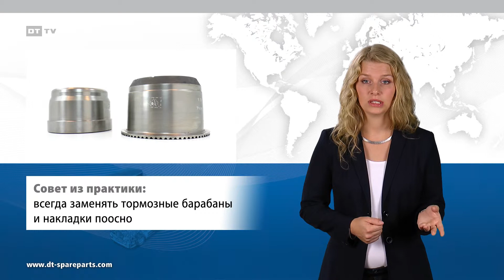Тормозные барабаны для грузовых автомобилей, трейлеров и автобусов · PP201514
Благодаря гарантированному качеству бренда DT Spare
Parts занял лидирующее положение на международном
рынке запасных частей для коммерческого транспорта.
В полном ассортименте представлены все необходимые
запасные части для грузовых автомобилей, прицепов и
автобусов, включая все распространенные тормозные
барабаны.